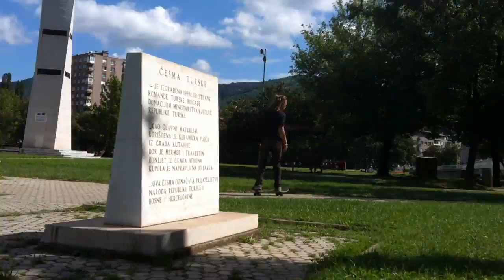Benjamin Husejnagic - Zenica Skate Video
Zenica Skate Video
WATCH IN 720p HD